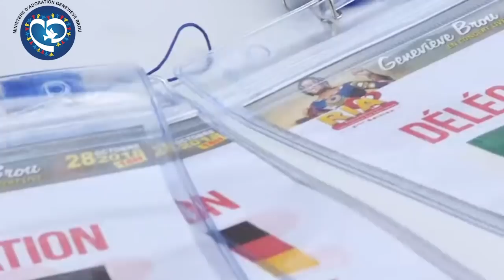GENEVIEVE BROU - COEUR À COEUR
GENEVIEVE BROU - COEUR À COEUR DU JEUDI 17 JUIN 2021